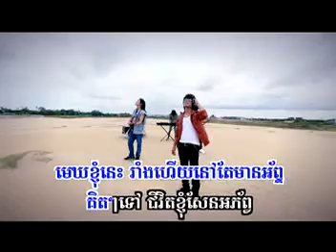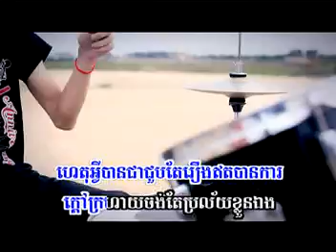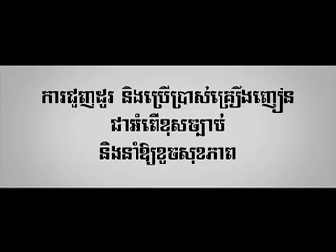Chum Lyno | Luong Kluon Eng (SD VCD Vol 130)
by KhmerPopularSong